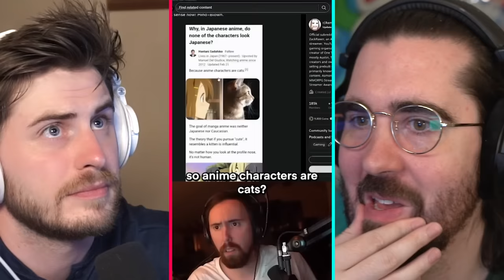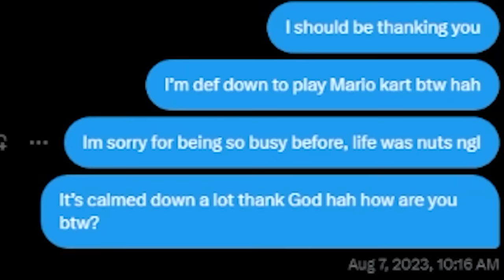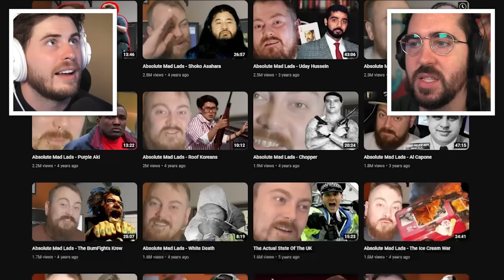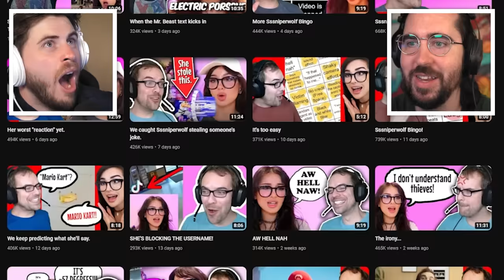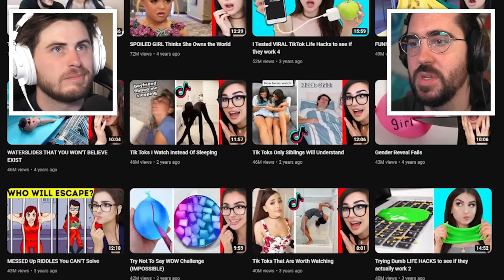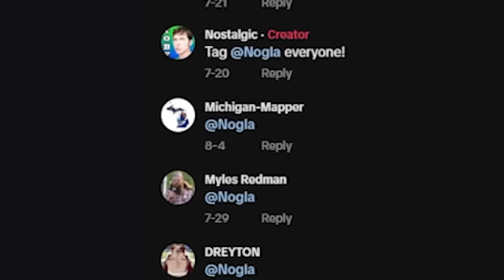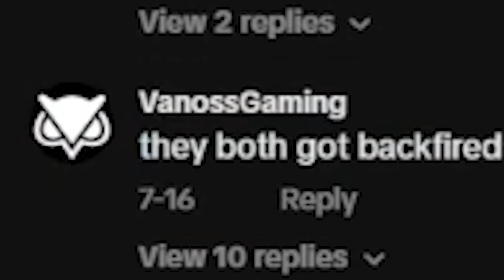Tiktok Memes that would even make Vanoss react